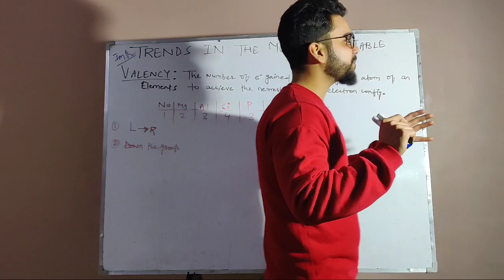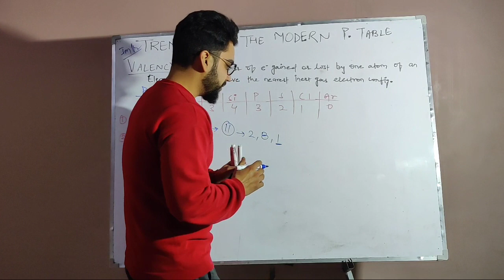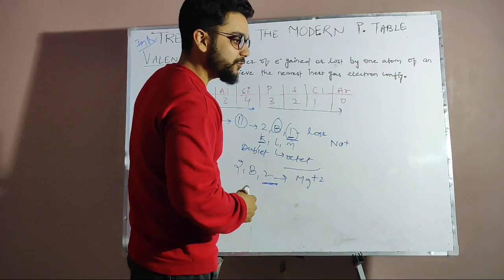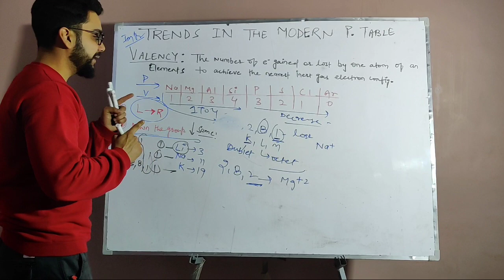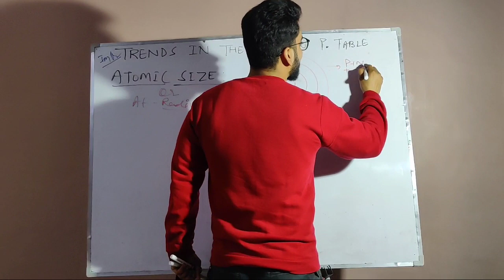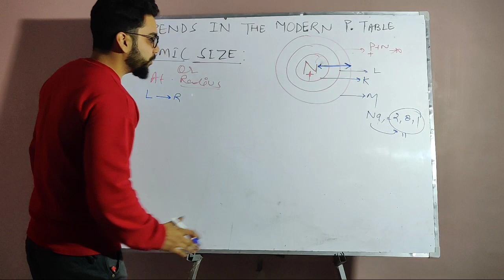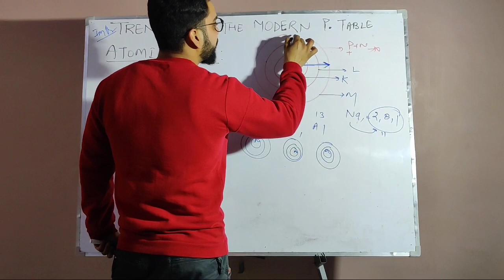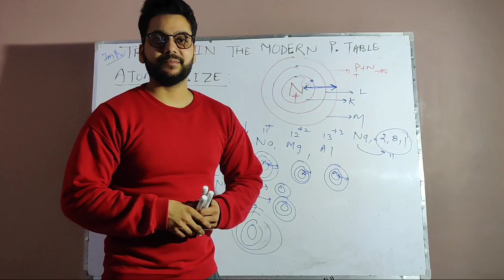TRENDS IN MODERN PERIODIC TABLE FOR CLASS-X PART 2 BY GOURAV SHARMA